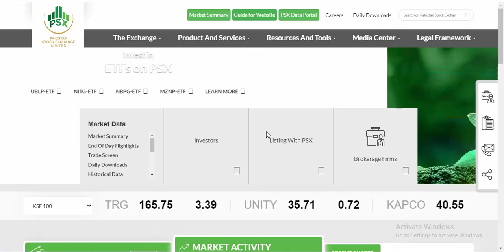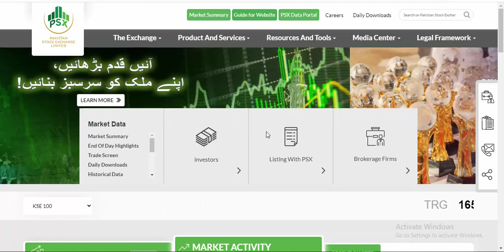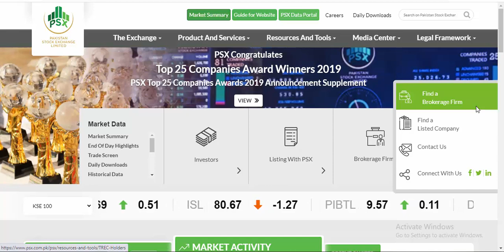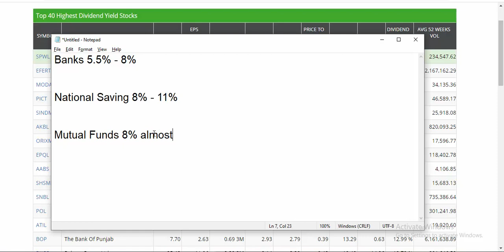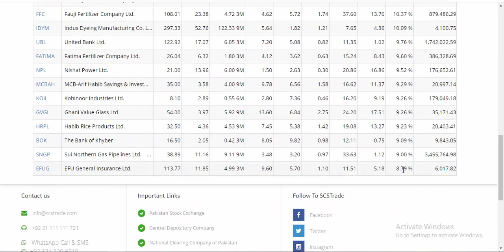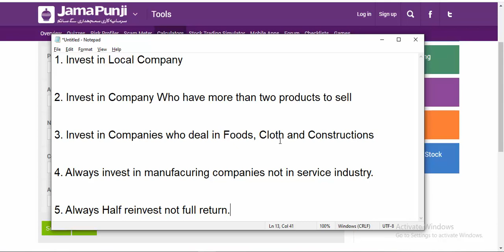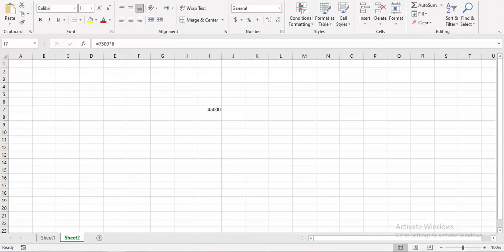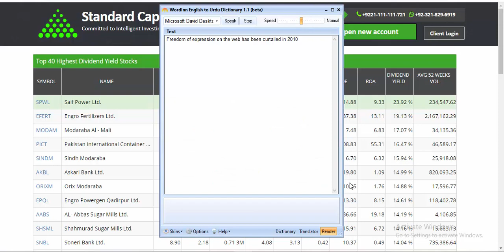How to earn Halal Compound Income Everyday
In this lecture i have explained how you earn
Halal compounding income consistently by growing your investment and
Income constantly

Tips to buy stocks/shares:
1. Always invest in local
Company
2. Always invest in manufacturing
Companies
3. Always invest in Foods, Cloths &  Construction sector
4. Always reinvest only half earnings/dividend if needed.